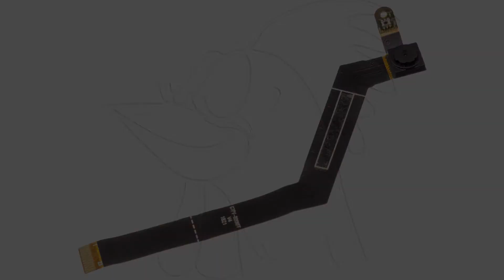Guía del Amazon Echo Spot: Cambiar cámara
Guía con todos los pasos necesarios para que cambies tú mismo los componentes del Amazon Echo Spot.